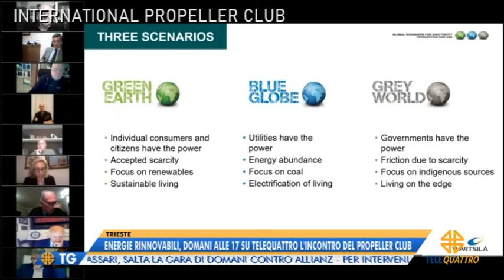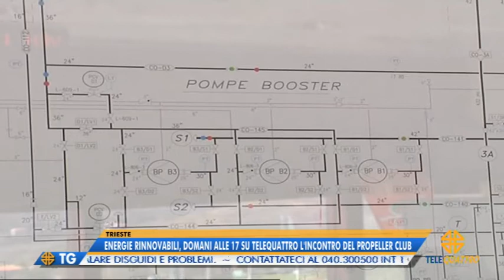IL NOTIZIARIO EDIZIONE COMPLETA | 05/02/2022 19:29